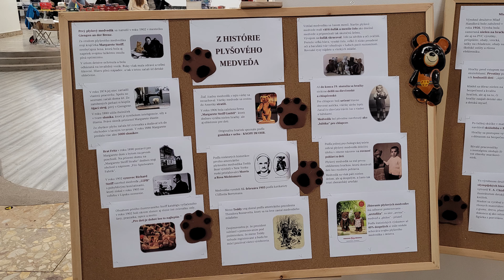Hobby Bratislava, 04/2024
4K ultra HD

EN:
Event
Filming location: Palace of Culture, Ružinov district, Bratislava city, Slovakia

SK:
Udalosť
Lokalita : Dom kultúry, mestská časť Ružinov,Bratislava, Slovensko
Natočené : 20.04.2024